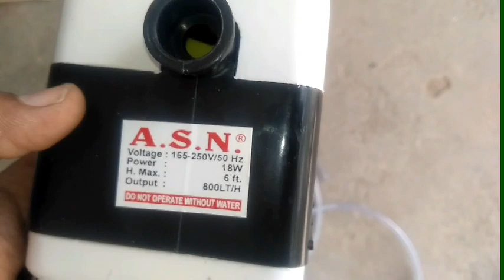Amma fanல Air cooler இப்படி செய்து பாருங்க. | How to make air cooler using government fan